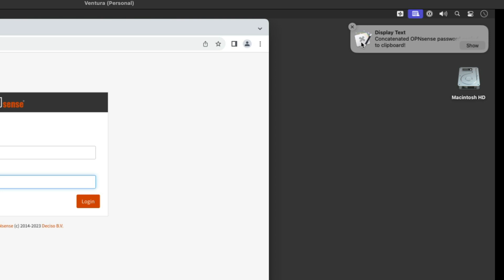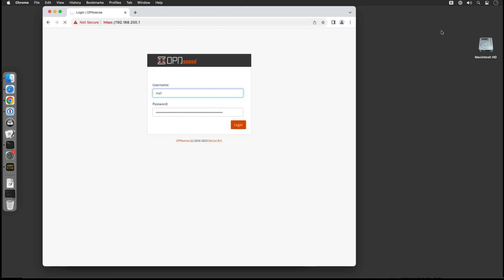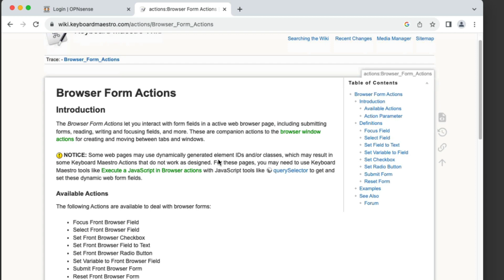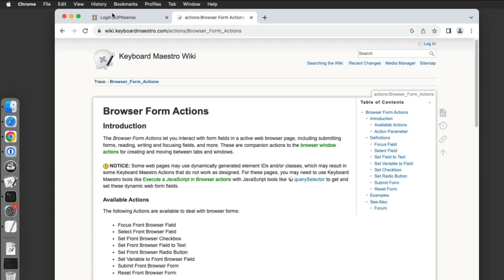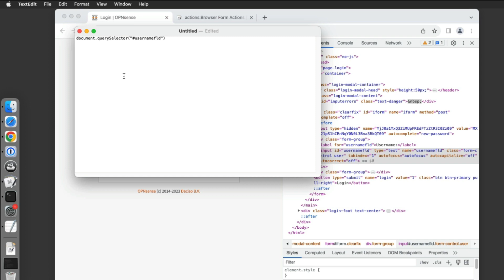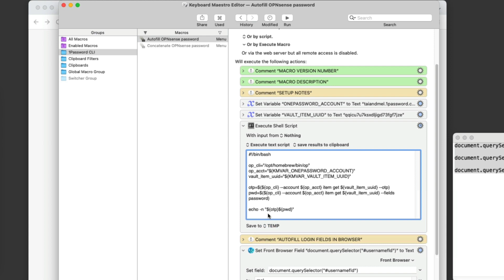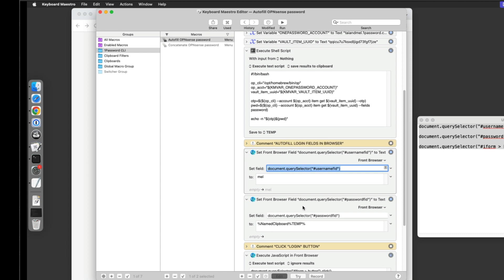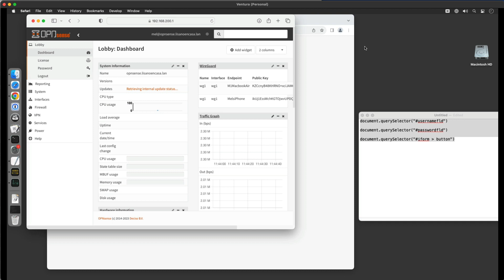Autofilling OPNsense OTP codes 1Password CLI & Keyboard Maestro: New and Improved!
This is a much improved version of my OPNsense login macro that takes advantage of "Browser Form Actions" in Keyboard Maestro to perform a one-click OTP+password concatenation and auto-login to effectively create a new feature that doesn't currently exist in the 1Password extension!

How the old macro works 00:00
Demo of new and improved macro 00:01:37
Keyboard Maestro "Browser Form Actions" 00:02:04
How the new macro works 00:02:25
How to get web-form fields 00:03:03
"Set Front Browser Field" action 00:04:45
Using Named Clipboards 00:05:04
Clicking the "Login" button 00:05:56
Allowing JavaScript from Apple Events 00:07:04
Running the new macro 00:08:08